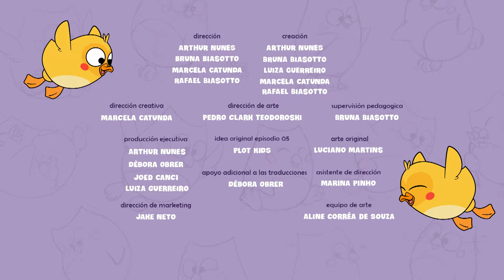El Tobogán Colorido - Episodio Completo l Bubu y Las Lechucitas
Si hay lluvia y sol, ¿qué tenemos?

Bubu, Biel y Bonie están teniendo un día lleno de diversión. Mientras se deslizan por el suelo y saltan en charcos, en el cielo se alternan el sol y la lluvia.

¿Adivina lo que encuentran? ¡Un hermoso "tobogán" colorido!
En este episodio, aprenderemos, junto con las Lechucitas, ¡de dónde vienen los arcoíris!

¡Bienvenido al canal de 'Bubu y las Lechucitas'! 💜

En videos infantiles semanales de un dibujito animado para niños, contamos las historias de Bubu y sus hermanos, Biel y Bonie, en el bosque de Los Arboles. A las Lechucitas les encanta explorar y aprender de todos los animales con los que se encuentran en sus aventuras, pero siempre bajo la atenta mirada de Papá y Mamá Lechuza, quienes están listos para enseñarles a sus cachorritos cosas interesantes sobre el bosque y sus residentes en sus videos educativos para niños.

Todo eso en videos infantiles en español, con mucha música, baile y juegos súper divertidos que te harán enamorarte de estas lindas Lechucitas.

Puedes seguir sus aventuras aquí en nuestro canal de YouTube, en Disney Junior, así como en las plataformas Playkids y Amazon Prime, en donde podrás mirar nuestros super tiernos y divertidos videos infantiles y videos para niños.